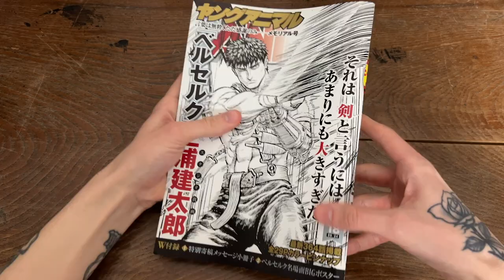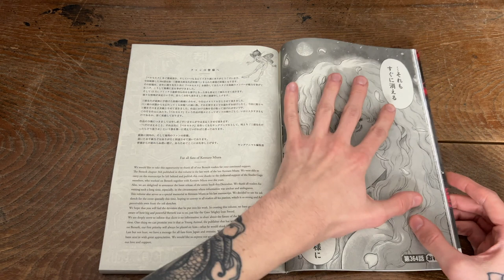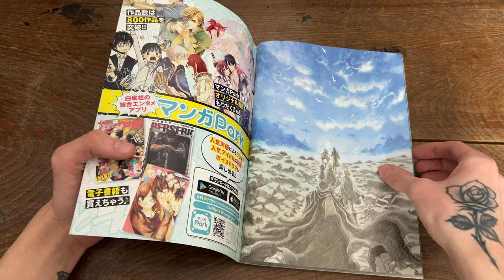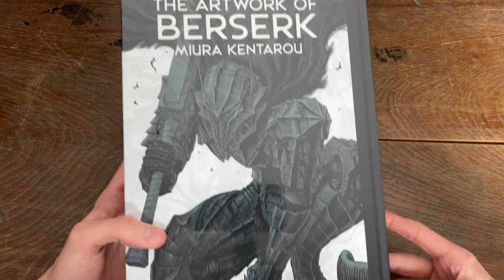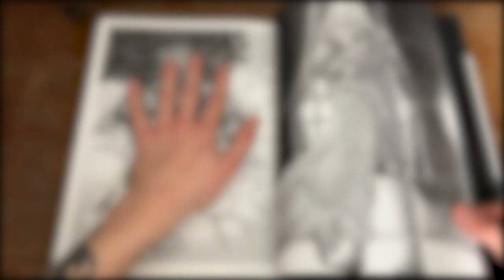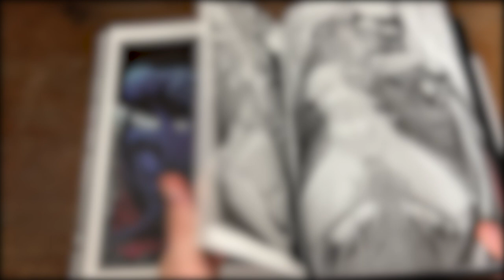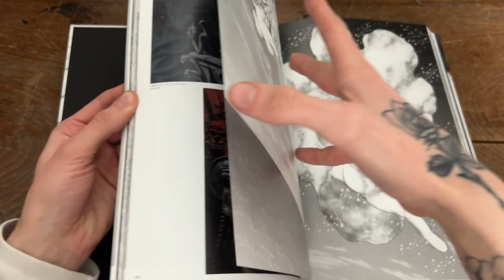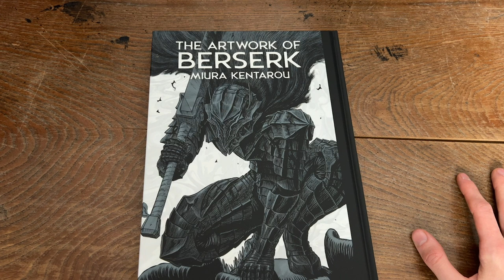i bought my Berserk MANGA collecting HOLY GRAIL...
**SPOILERS FOR BERSERK HELD WITHIN**

Hey everyone! Hope you are all enjoying the festive season! This year I thought I'd treat myself to my MOST WANTED manga related item - The Artwork Of Berserk! Oh, and I also purchased a bit of Berserk history.

This video is my first reaction to these items and a real DEEP DIVE into the contents of The Artwork Of Berserk hardcover art book - hence the length of the video. This was such an AWESOME experience and I'm really glad I got to share it with you all!

If you enjoy Manga, TV Shows, Movies, Anime, Video Games, Collectibles or Trading Card Games this is the place for you! I create lots of different content, including Manga Collections, Manga Hauls, Manga Reviews, Manga Recommendations, Manga First Impressions, Manga Collecting Tips, Manga Showcases, Figure Hauls, Figure Collecting, Anime Reviews, Anime First Impressions, Anime Analysis, PS5 Reviews, Yu-Gi-Oh! videos, Steelbook Hauls, and Book Reviews!